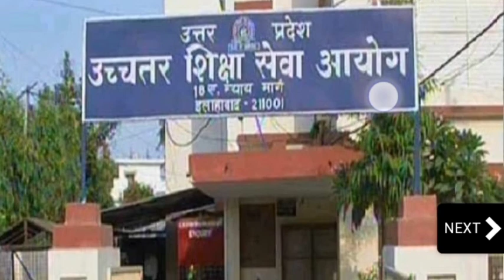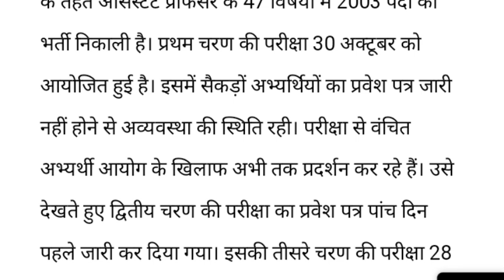UPHESC Assistant Professor admit card 2021|download करे problem solve हो गया है 13 november वालो का